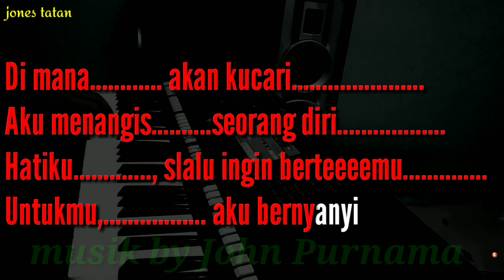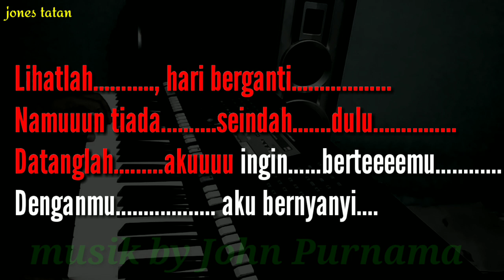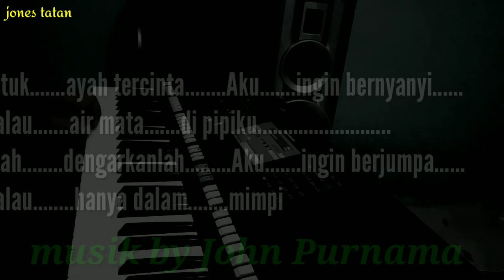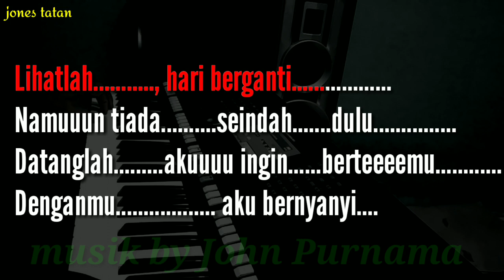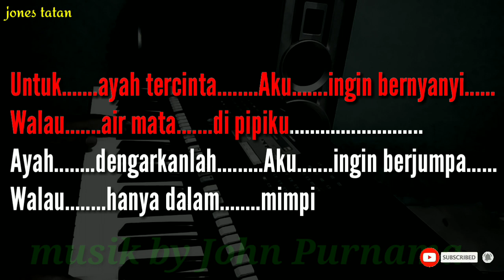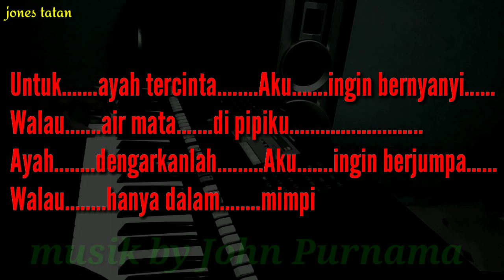Lagu karaoke tanpa vokal // AYAH _ Rinto Harahap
Lagu karaoke tanpa vokal berjudul AYAH ciptaan Rinto Harahap